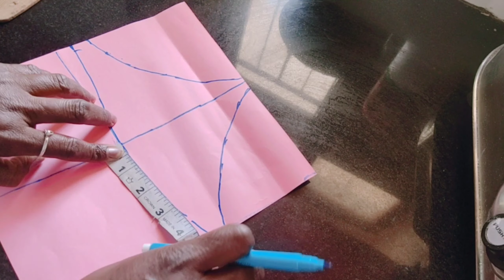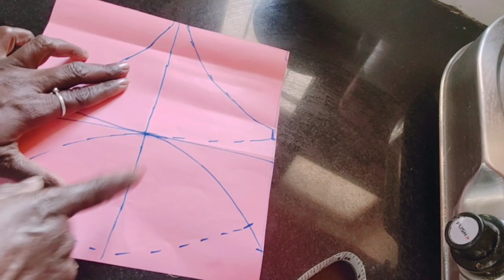पुरानी ब्रा के नाप से ब्रा बनाने का एकदम से आसान तरीका सीखें ,एक ही तरीके से सभी साइज की कटिंग सिलाई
Must Join Telegram Channel for Frequent Update & Fastest Problem Solution :
Video Description -
Garima Sancheti – (Including food channel)

Channel Description
Hello dosto.. Swagat h aapka aapke apne channel me jaha hmne thana hai aap ko stitching me expert krana Dosto start karane se pahale hum aapko batana chahenge ki hum yaha youtube par more than 1150 Videos dal chuke hei jisme har ek type ke subject included hei.. stitching ki area me itni videos aaj tak kisi bhi youtube channel me nahi hai.

Jaha hum aap logo ke comments ki bat krte hei to per month 50 K to 1 lac comments tak ka reply dete hei jo hume aapse connect rakhta hei. agar aap hmare channel par naye hei to dosto please video ko like and share kijiye qki hum apni taraf se puri kosis kar rahe hei.. ab yeh un logo tak phuchni jruri hei jinhe sayad isse kuch fayda ho tabhi to hmara or aapka aim pura hoga isliye dosto plz aap log jyada se jyada video ko share kare or ha subscribe to krna hi h na ...yeh mujhe khne ki jrurt nhi honi chahiye. aakhir yeh aap sab ka hi to channel hei. aap sabhi ke pyar se hi to aaj yeh 600000 Subscriber tak phuch saka hei...

Yahi hamari khani khtm nahi hoti hei dosto abhi to shuruaat hui hei...Hmne start kiya hei ek new channel on Recipe -  Abhi bas 20,000 subscriber hei lekin hame ummid hei ki jald hi ham 1 Lac ka target complete kar lenge aapke sath. niche di hui link se hmare new channel par ja sakate hei..

Thanks
Reshmi Sancheti { Sancheti Fashion Designer }
(Dosto aapse request h video ko cplt dekhe..!!)

Hello Everyone...Welcome to SanchetI's Owned youtube channel...for stitching, cuttingt & Easy tricks  And enhancing your knowledge with us in Every video..!!

Today after Watching this video you will able to Do complete perfect cutting of a suit in easy steps by steps..
we hope that you will enjoy the video .!
we gives more than 200 videos in which you will find any video covering best designs of blouse , full farma cutting, stitching, cloth paper cutting, suit  cutting and stitching .and also many more videos .
this steps is taken by us to give the knowledge to the want to understand these concepts and make money at your home...!

A step to increase employment and remove unemployment.
As well as making womans to independent in their lives it is our primary objectives ...improvement in our video is continuely running. We try our best.

come again.